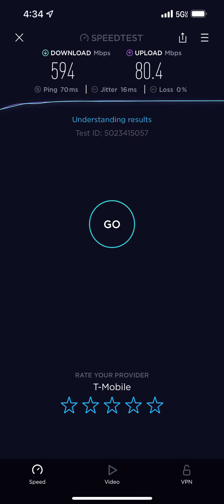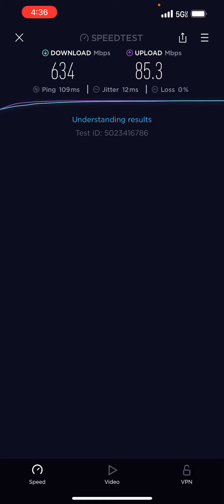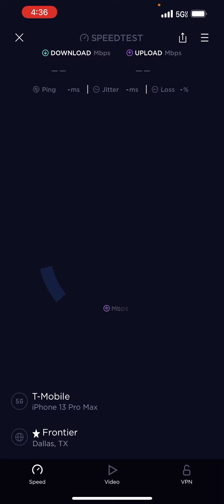T mobile ultra capacity speed test single cell tower remote aop 45